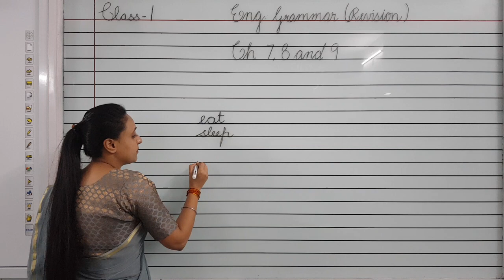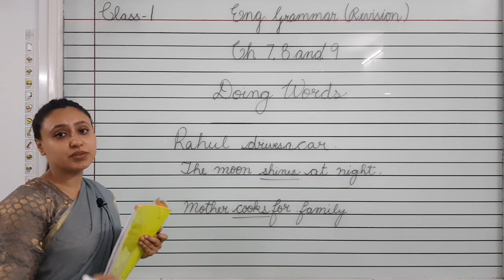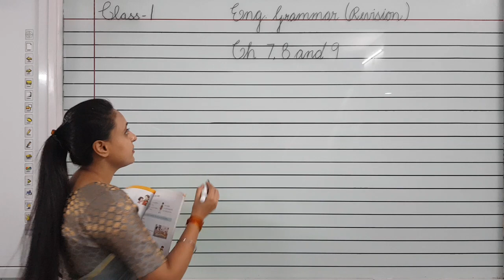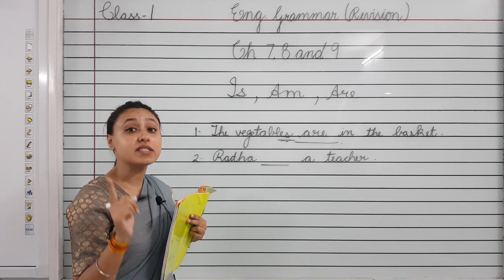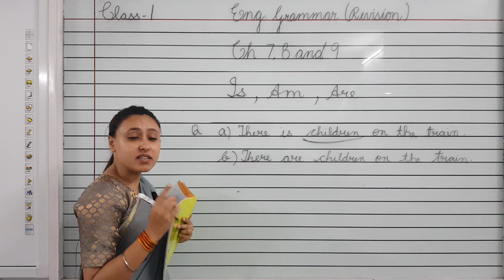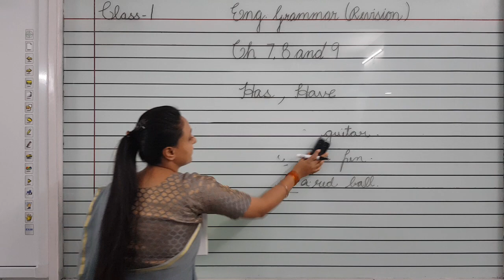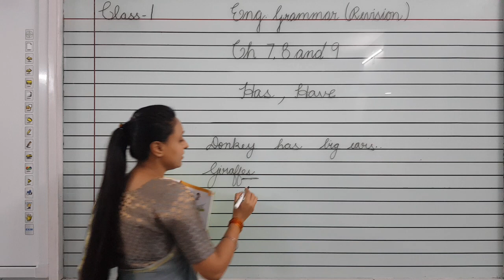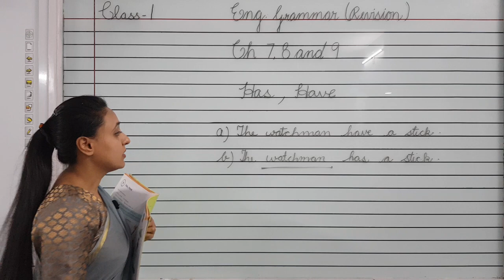Class- 1 | Ch- 7,8,9 Revision | Eng Grammar | Shiv Jyoti Convent Sr Sec School | Affiliated to CBSE